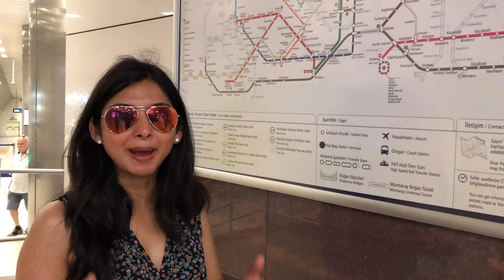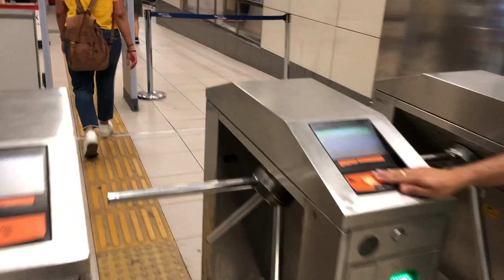Istanbul Cruise Tour | Where Europe Meets Asia | Hindi Travel Vlog | Shadez Of Megz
Istanbul EuropeTravel HindiVlog Traveling To Turkey? If you are planning your travel to turkey, Istanbul or Cappadocia, I have all the information for you in my Turkey Travel Vlogs. A cruise on the Bosphorus is probably the most overlooked Istanbul tourist attraction. This is the meeting of two continents. The Bosphorus is what separates Europe and Asia.

Second day in istanbul, we planned to visit world famous Blue Mosque, this was really beautiful architecture and we spend some good time outside in park, while eating street foods but also inside the mosque, it was really peaceful and we admired it's beauty and we were left mesmerized after this trip. We then went to galata bridge and enjoyed the locals and tourists having fun at the vibrant place.

After that we had a quick drink break, this was very hot day and whenever we had chance, we drank cold drinks, juices and famous turkish butter milk.

How to plan trip to turkey is very common question in everyone's mind, and I believe you can plan your trip after watching my this travel series.

Turkey is one of the most amazing country where East meets West and getting visa to visit turkey is also not a very complex process. If someone has valid Schengen visa, residence card, they can get turkish tourist visa online in 10 minutes. Cost for the visa was around 45$

We started our journey to Istanbul from Amsterdam, we flew from Turkish airlines and it was a comfortable 3.5 hours flight. As we always do, we had pre-ordered our vegetarian food in the flight and it was good. We landed at new Istanbul airport which started in April 2019 only and it was very huge and modern.

We were staying only for one night in Istanbul and was traveling to Cappadocia next day morning so we had booked a hotel which was close to Istanbul airport but that airport is now closed and new airport is around 40 KMs away from city.

There are many ways to come to Istanbul city from airport, you can get airport taxis, buses etc and buses are mostly common means to transport and it's also cost effective. We took Istanbul card and recharged it with 100 Turkish Lira and reached to place which was close to our hotel. From there we took the taxi which costs 30 TL and we reached to hotel which was basic but value for money hotel and then we explored the neighborhood for dinner.